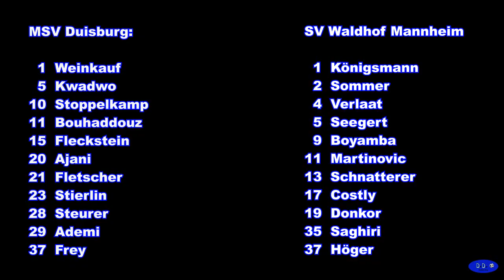MSV Duisburg : Waldhof Mannheim 1 : 3 Impressionen 2021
MSV Duisburg : SV Waldhof Mannheim 1:3  3 Liga 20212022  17 Spieltag
Impressionen zum heutigen Spiel . 20 Gute Minuten reichen halt  eben nicht !!!
Vielen Dank an Mattis für das Filmen am Ende und deine ehrliche Kritik  ! NUR DER MSV Duisburg.

Hallo ich bin Daniel , auf meinem Kanal dreht sich alles um den MSV Duisburg
Und nun wünsche ich euch viel Spaß mit dem Video euer  Daniel